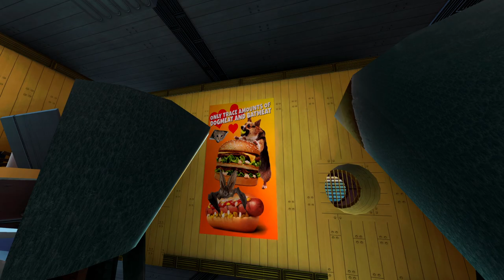Gimle VS. Ragnarök 2.0 - From the Depths Battleship Battle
The AoG Gimle battleship is completed and battles are continuing with @Brenzo44 Ragnarök 2.0 or v2022 who made a great refit of the original @Robbaz Ragnarök ship from back in history. The Gimle follows many rules from the beat the ragnarök rules and one main objective was to beat this ship, so to BATTLE!

Gimle Open Seas Build Rules:
- Naval ships or low flying airships. Your submission should work in a naval setting but cannot submerge, it also can't fly higher than 500m if it is an airship.
- No cheese, like no 1m tetra spam filled areas for aim spoof, no internal waterpropellers or azipods, no spincliping and all those other usual cheese tactics are banned.
- Max 100K blocks
- No extreme missile or interceptor spam (hint: use mediums and not so manny smalls)
- No waterpumps or heliumpumps what so ever, like not a single one can be present on your build.
- Under 2.2 million cost: that means 2.1XXX not 2.2XXX
- Max 2 Repair Bots
- No spawners/drones/docked crafts
- No extreme subobject spam (like 200 dif guns)
- No intentional melee
- No video screens and cameras present on the battleship (the one that makes captains see when there is no windows)
- Ship can not play video our audio sources during battle. (includes YT video players etc)
- When submitting the ship, any lights and smoke generators should be switched off and not activate during the battle since they cause unnecessary lag, if you have a decorated version with interiors etc we should check out please submit one "battle version" where laggy stuff is turned off and one "parade version" that looks cool with all its lights, video players or cameras and smoke effects etc enabled and working.

Btw: if your ship lags too much I will not be able to use it. If your ship breaks the rules the battle will be cancelled.

- Deadline: Open submission.
- Ships must be submitted to me via Discord DM or Email, send the .blueprint file, not a workshop link.

Battle Rules:
- The battles will be best of three.
- All ships will spawn with the bow towards Gimles bow, gimle is a one sider, but it still spawns nose to nose, make your ship manouverable enough to avoid a collission. This rule is because the ships will close in on eachother and that is much more entertaining than far away orbiting battles (thanks Menti!), if you want that, spend on manouverabillity and speed, because you are not getting optimal orbit for free.
- Given 500K materials.
- You need to be able to win within 15 minutes of ingame time per battle.